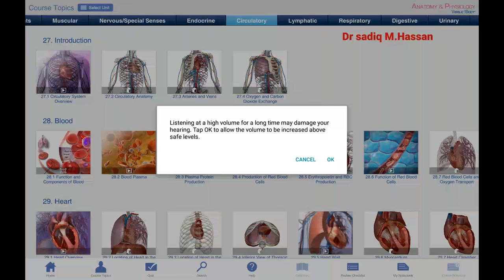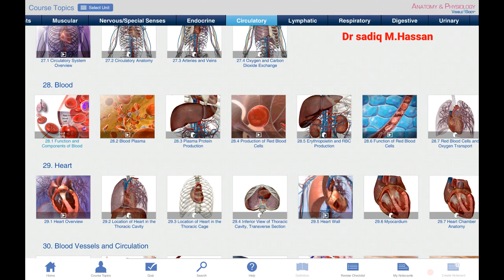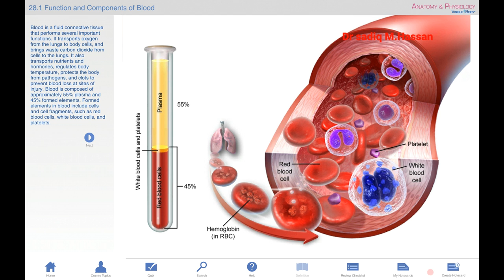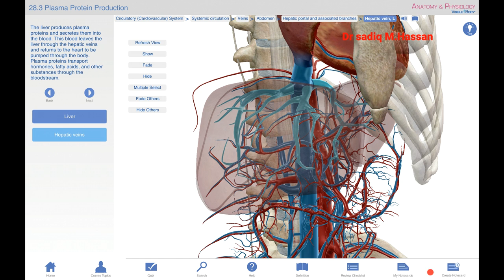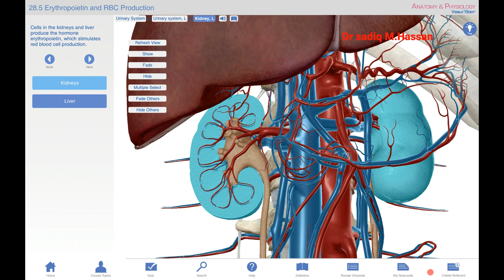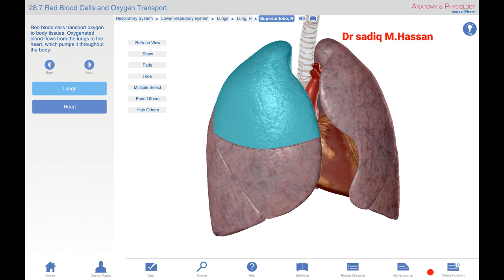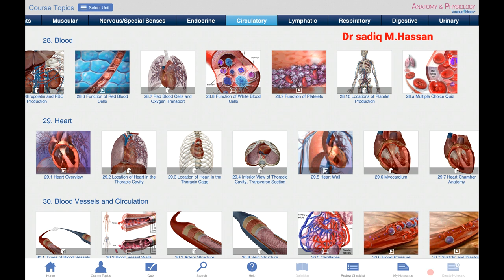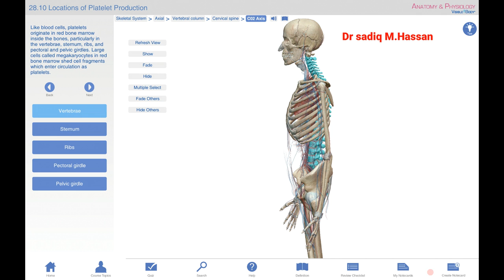Dr sidiiq Maxamuud xasan : blood circulatory system: Somali